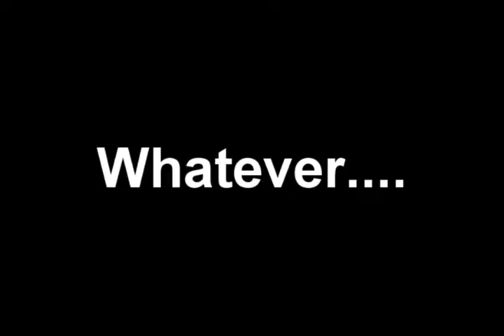Suicide Game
Don't try this at home kids. BerserkerAnimations and RapKillaStudios cannot be held responsible for any loss of children or extensive pain. For erections lasting for more than 4 hours, please consult a physician.